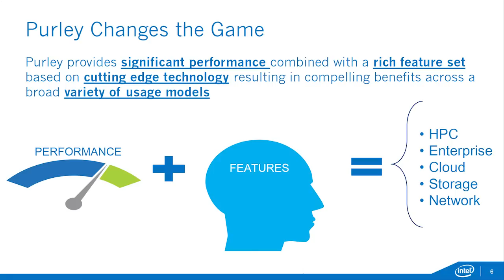Details On Intel Skylake Purley Reveals 28 Cores & 56 Threads 6 Channel DDR4 & 8 CPU Sockets